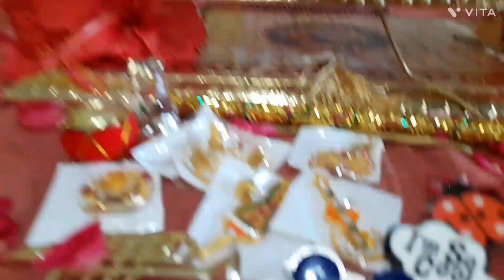Janmashtami Celebration 🥳🎇🎆Aarav's Happy Dance was a Superhit🕺🏻enjoyed a lot🤪🥳,Pani Puri Challenge 😼